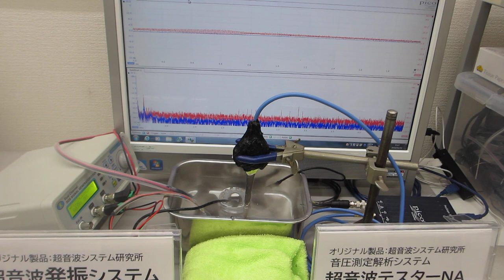超音波の音圧測定・解析システムと超音波発振制御システム（超音波システム研究所）